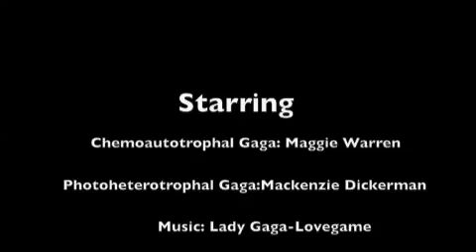Bacterial Gaga Music Video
This is our AP Biology Diversity Project about bacteria.

Your DNA is fly
I want to attach
To your sex pili

HUH

I want nutrition
So I need sunlight and sugar babe
It's complicated and stupid
Cause I'm a photoheterotroph
Who wants to eat
Wants to eat
And divide
And divide

Divide me and clone me
I just wanna do binary fission
Maybe an hour or three is in it
To finish division

Dont worry too much if you're a cocci
You could be a rod or a bacilli

We need a cell wall, need a cell wall
For protection and prevention.
It maintains our shape.
Love your cell wall.

HUH

What I need is
CO2 and inorganic chemicals, yeah
Its complicated and stupid
Cause i'm a chemoautotroph
like Sulfolobus,
Sulfolobus.
Nutrition.
Nutrition.

Transduct me, transform me
I just want your DNA for a while
Maybe three seconds is enough
to change me forever.

We need flagella, need flagella.
To be motile and propell us
Towards stimuli
Exhibit taxis.

Towards stimuli
Exhibit taxis.

I can see you're Archaic from your older traits
like your circular chromosomes and your histones (HUH)
The story of us, it never starts the same
with different DNA and a (huh) and a name
and a name
and a name
and a name
BACTERIA!

Towards stimuli
Exhibit taxis.

 We are bacteria, Bacteria
Don't have a nucleus, no nucleus.
We're good and bad.
Everywhere.